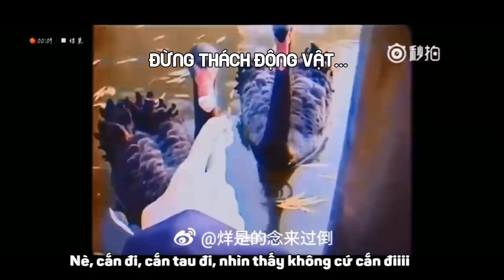[J4F] TFBOYS & NHỮNG LẦN NGẦU FAIL =))))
Poor anh cướp =))))
Dạo này đang cạn muối các cô ạ :v